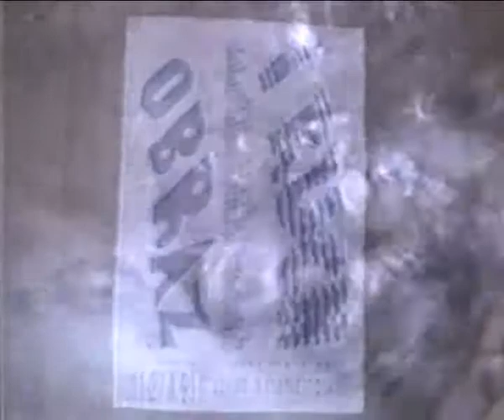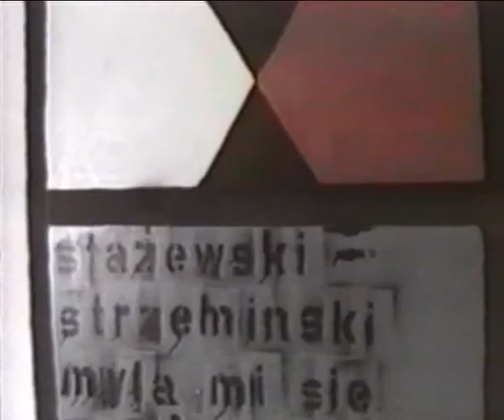Obraz i ruch xvid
Impresja artystyczna Marii Poszwińskiej z wystawy wybitnych warszawskich artystów  w łódzkim Muzeum Kinematografii zatytułowanej "Obraz i ruch", była to jedna z pierwszych całkowicie sponsorowanych wystaw w Polsce, pomysłodawcą i komisarzem była Maria Poszwińska